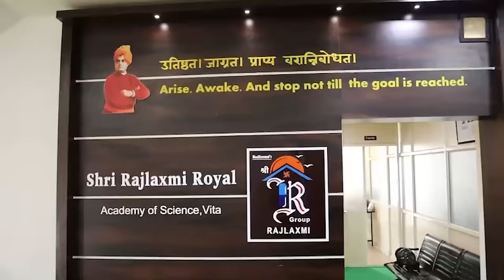तासगाव स्टॅंडवर 2 गटात फिल्मी स्टाईल हाणामारी..।। वज्रधारी न्यूज ।।